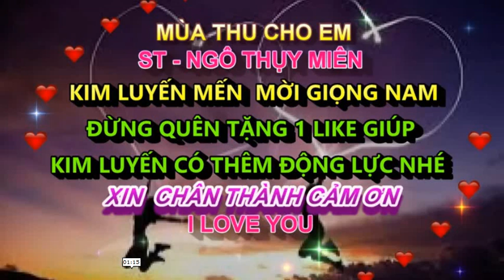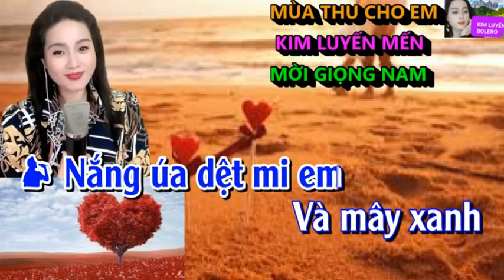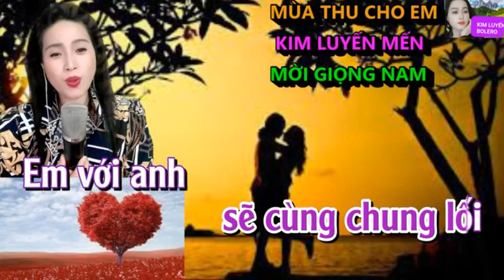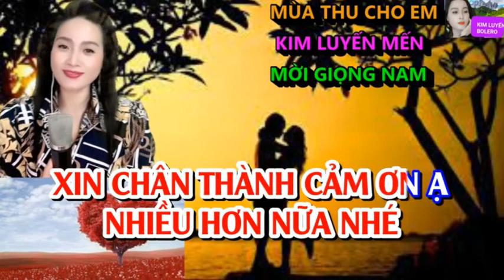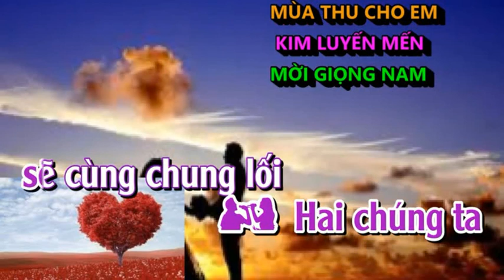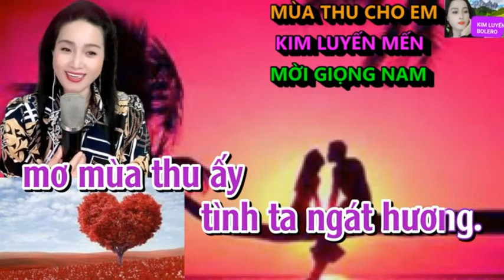MÙA THU CHO EM - HOÀNG VĂN & KIM LUYẾN